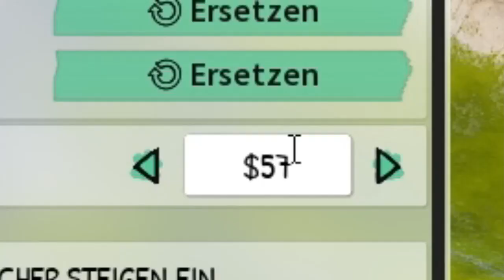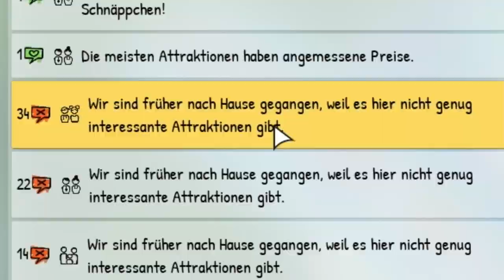ParkBeyond #2 Wir Impossifzieren unsere Fahrgeschäfte!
In dieser Folge fangen wir damit an unsere ersten Mitarbeiter und unsere Fahrgeschäfte zu Impossifzieren. Wie das aussieht und was das für unseren Park heißt, seht ihr in dieser Folge.

Viel Spaß! ;)